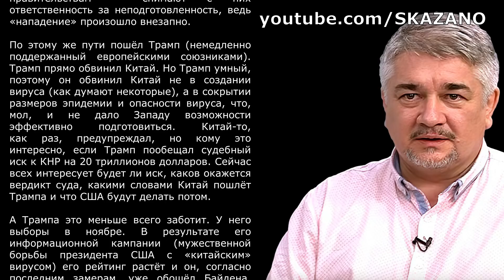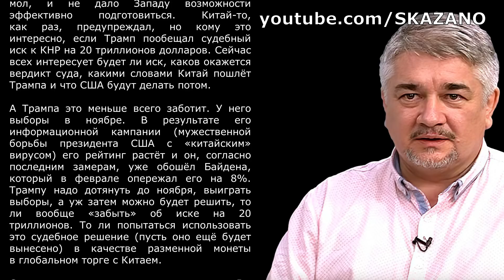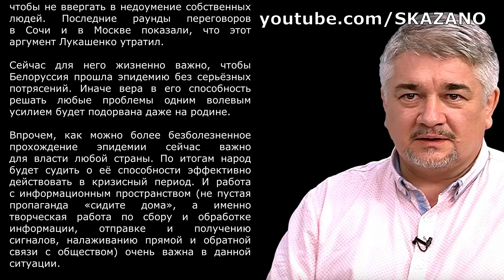Кто быстрее научится. Ростислав Ищенко